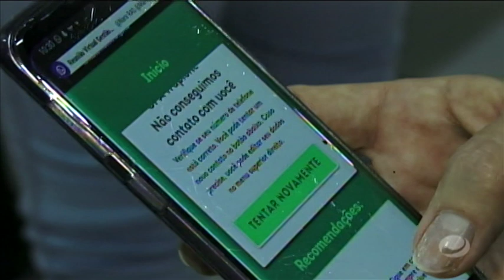Jornal do Estado (27/05/2020) - parte 2